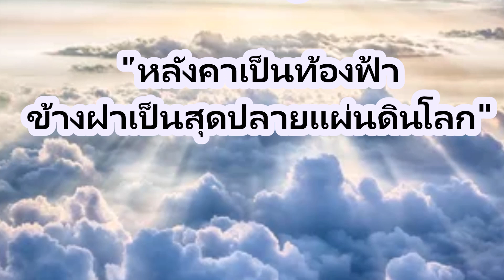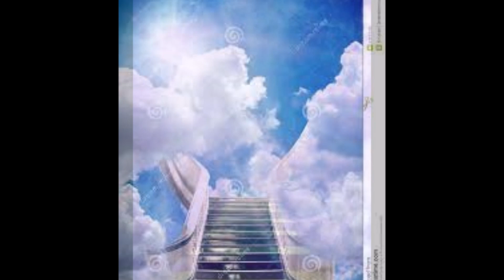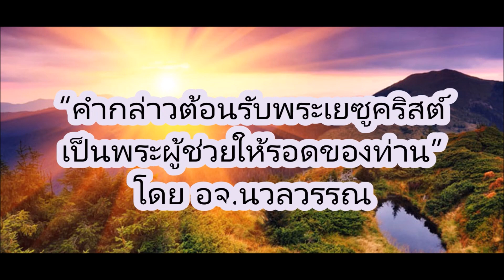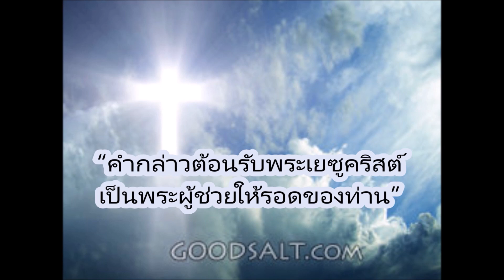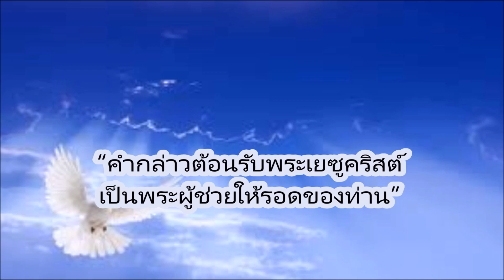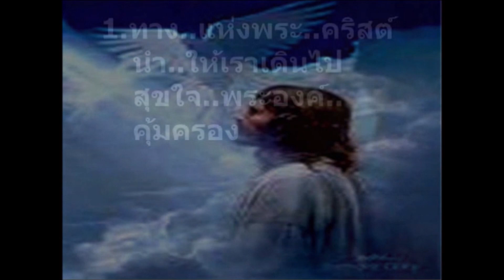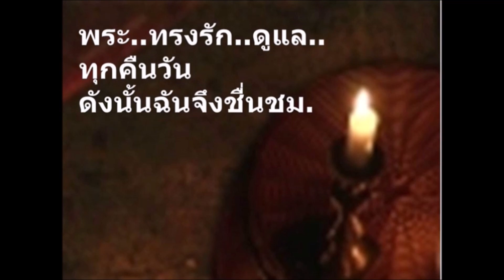พระคำพระเจ้า “ทางแห่งพระคริสต์คือทางตรงแห่งชีวิตนิรันดร์และทางแห่งความหลุดพ้น” โดย อ.นวลวรรณ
พระคำพระเจ้า  “ทางแห่งพระคริสต์คือทางตรงแห่งชีวิตนิรันดร์และทางแห่งความหลุดพ้น”  โดย อ.นวลวรรณ  (4-2-23)
(Every Sunday Service   at 6-7 am CA Time)
😁😍 แชร์พระคำพระเจ้า ก็คือแชร์หัวใจของพระเยซูให้คนทั่วโลกได้รู้จัก เอเมน
*** กลุ่มลาย   ขอบคุณพระเยซู
-อ.จ. นวลวรรณ -จาก อเมริกา
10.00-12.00น. (ไทย/ลาว) -วันพุธ, วันศุกร์
8:00PM-10:00PM (USA-CA)
10:00PM-12:00AM (USA-CST) Tuesday & Thursday ♥️♥️♥️..
-วันอาทิตย์ -อ.จ.นวลวรรณ/อ.จ.เดฟ -จาก อเมริกา
♥️♥️ 21:00-22:00 น. (ไทย/ลาว) -วันอาทิตย์
6:00AM-7:00AM (USA-CA) -Sunday
 8:00AM-9:00AM (USA-CST) -Sunday
***😁😍 ถ้าพระคำในแต่ละวีดีโอนี้มีประโยชน์ต่อท่านและผู้อื่น ความรอดมาถึงแล้ว กรุณาแชร์ส่งต่อความรอด ให้เพื่อนๆและญาติมิตรของท่านด้วย  เพื่อท่านจะได้รับพระพรและพระคุณอันเต็มเปี่ยมจากพระองค์  เอเมน

salt matt 5:13,  Salt of the World,,  Nualwan,